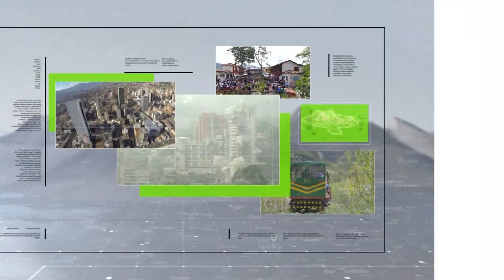Vuelta a Colombia se correrá con 17 equipos - Teleantioquia Noticias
Este viernes 13 de noviembre comienza la edición 70 de la Vuelta a Colombia que incluye varios premios de montaña y el paso por siete departamentos.